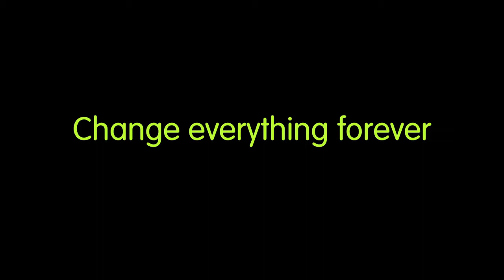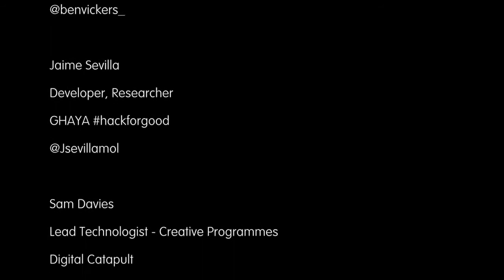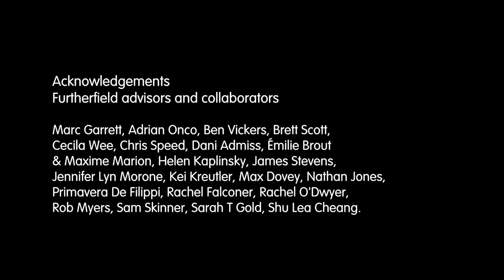The Blockchain Change Everything Forever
This new film released online on 3 October 2016 by Furtherfield in collaboration with Digital Catapult broadens the current debate about the impact of emerging blockchain technologies. The underpinning technology of Bitcoin digital currency, the Blockchain is reshaping concepts of value, trust, law and governance. This film sets out to diversify the people involved in its future by bringing together leading thinkers, computer scientists, entrepreneurs, artists and activists who discuss:

What can a blockchain do?
Who builds this new reality?
How will we rule ourselves?
How will the future be different because of the Blockchain?

A Groundbreaking Collaboration

This is a unique collaboration between Furtherfield, dedicated to new forms of cooperation in arts, technology and society and Digital Catapult, an organisation dedicated to growing the UK digital economy.

Film credits

Directed by Pete Gomes

Concept, research and development by Ruth Catlow, Furtherfield, Co-founder and Co-director.
Contributors: Dr Anat Elhalal, Digital Catapult; Ben Vickers, Co-founder unMonastery and Curator of Digital, Serpentine Galleries; Dr Catherine Mulligan, Research Fellow, Associate Director - Centre for Cryptocurrency Research, Imperial College; Elias Haase, Developer, Thinker, Beekeeper, Founder of B9lab; Irra Ariella Khi, Co-founder and CEO Vchain Technology; Jaime Sevilla, developer, researcher, GHAYA , hackforgood; Jaya Klara Brekke, digital strategy, design, research and curating, Durham University; Kei Kreutler, Independent Researcher, Co-founder unMonastery; Pavlo Tanasyuk, CEO BlockVerify; Rob Myers, artist, writer, hacker; Sam Davies, Lead Technologist - Creative Programmes, Digital Catapult; Vinay Gupta, resilience guru, Hexayurt

The Blockchain – Change everything forever has been made as part of Furtherfield's Art Data Money programme which seeks to build a commons for the arts in the network age.

Furtherfield is an international hub for arts, technology and social change. Since 1997, Furtherfield has created online platforms and physical places for exhibitions, labs and debates where different types of people explore today’s important questions. Furtherfield is an Arts Council England ‘National Portfolio’ organisation with a Gallery and Lab in London’s Finsbury Park furtherfield.org/

Digital Catapult works with SMEs to help them grow and scale faster. It helps larger corporates in their digital transformation. It does this through programmes of collaboration and open innovation, by bringing academic leading edge expertise into the mix combined with the organisation’s own business and technological expertise. digital.catapult.org.uk